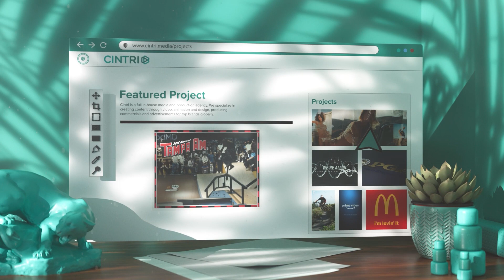Cintri.tech UI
Compilation of Cintri UI screens for the Cintri.tech domain